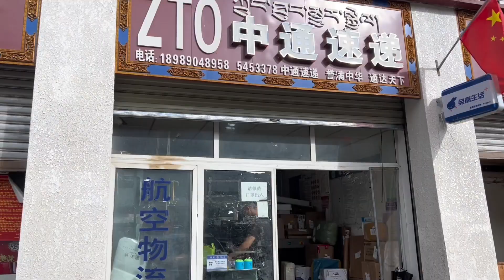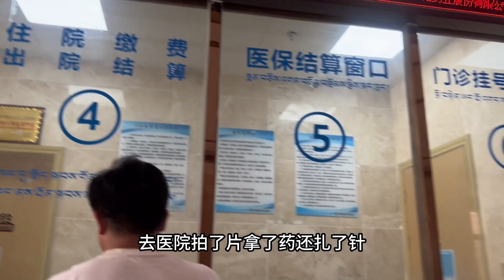自驾边境线已经四个月了，在米林县休整，面包车已经面目全非了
西藏 自驾游 女司机 房车 我们强调了视频内容的专业性和安全性，以确保观众获得可靠的信息。